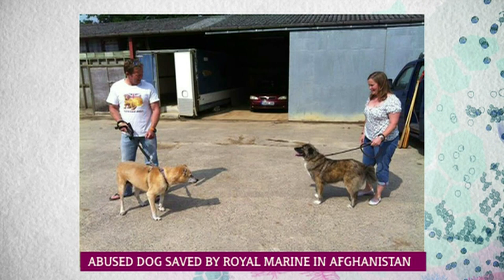Wylie The Dog Saved In Afghanistan | This Morning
Pen Farthing tells us the story behind award winning dog Wylie's journey from Afghanistan